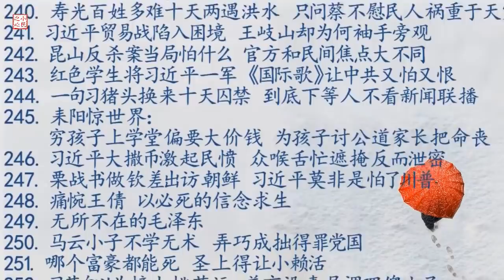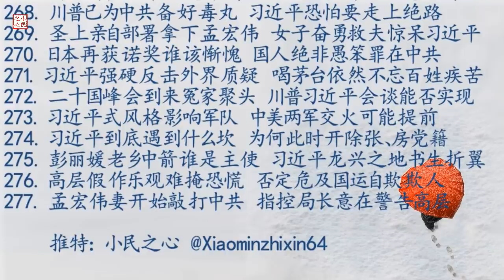孟宏伟妻开始敲打中共 指控局长意在警告高层 2018.10.21 No.277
孟宏伟的妻子说，不能确定她丈夫还活着，这或许意味着，他知道孟宏伟掌握不少中共高层的秘密，因而担心被中共当局灭口。